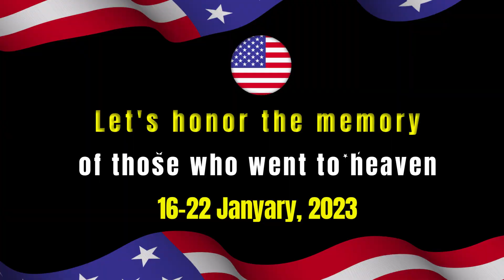Celebrities who have passed away the third week of January (January 16-22, 2023)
1. Johnny Powers (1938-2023), American guitarist, singer, writer, and record producer.
2. Jay Briscoe (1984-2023), American professional wrestler.
3. Lucille Randon (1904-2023), oldest living inhabitant of the planet.
4. Michael Lehrer (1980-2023), stand-up comedian and improv actor.
5. Van Conner (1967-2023), American rock musician.
6. Edward R. Pressman (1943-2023), American film producer.
7. Renée Geyer (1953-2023), Australian singer.
8. Teodor Corban (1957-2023), Romanian actor.
9. Manana Doijashvili (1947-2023), Georgian pianist and piano professor.
10. Gino Landi (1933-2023), Italian choreographer theater director and television director.
11. Arjan Paans (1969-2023), Dutch journalist.
12. Leon Dubinsky (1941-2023), Canadian actor, theater director and composer.
13. Chris Ford (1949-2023), American professional basketball player and head coach.
14. Sandra Seacat (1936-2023), American actress, director, and acting coach.
15. Richard Oesterreicher (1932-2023), Austrian conductor and jazz musician.
16. Сlytus Gottwald (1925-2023), German composer.
17. Donn Cambern (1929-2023), American film director.
18. Paul Vecchiali (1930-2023), French film director and writer.
9. Victor Rasgado (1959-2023), Mexican pianist and classical composer.
10. Marcel Zanini (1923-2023), is a French jazz musician.
21. Anton Walkes (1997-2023), English footballer.
22. David Crosby (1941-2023), American guitarist, singer and songwriter.
23. Yoon Jeong-hee (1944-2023), South Korean actress.
24. Maya Menglet (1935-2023), Soviet and Russian theater and film actres.
25. Carin Goldberg (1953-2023), American graphic designer, publications designer, and brand consultant.
26. Bertie Cunningham (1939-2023), Irish Gaelic footballer.
27. Sumitra Peries (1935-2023), film director from Sri Lanka.
28. Jos Van Riel (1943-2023), Belgian football defender.
29. Jerry Blavat (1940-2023), American disc jockey.
30. Andrew Leynse (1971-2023), artistic director of Primary Stages.
31. Alan Komissaroff (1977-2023), senior vice president at Fox News Media.
32. Tim Barlow (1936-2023), English actor.
33. J. Richard Steadman (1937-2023), pioneering orthopedic surgeon.
34. Tom Birmingham (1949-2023), American politician.
35. Chris Leitch (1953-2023), New Zealand politician.
36. Sal Piro (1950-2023), American actor.
37. Deborah Barak (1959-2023), Longtime CBS Business Affairs Executive.
38. Bill Schonely (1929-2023), association sports broadcaster.
39. Na Chul (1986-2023), actor from South Korea.
40. B.G.the Prince of Rap (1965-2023), American musician.
41. Paul LaFarge (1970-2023), American author, essayist, and academic.
42. Lin Brehmer (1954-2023), American disc jockey and radio personality.
43. Mario Pupella (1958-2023), Italian actor and director.
44. Agustí Villaronga (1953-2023), Spanish director, screenwriter and music video director.
45. Nikos Xanthopoulos (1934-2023), Greek actor.
46. Matthew Harvey Clark (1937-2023), American prelate of the Roman Catholic Church.
47. Jeremy Ruehlemann (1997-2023), New York-based model.
48. Ian Black (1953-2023), British journalist and writer.
49. Lupe Serrano (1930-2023), Mexican-educated American ballet dancer.
50. Gina Lollobrigida (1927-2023), Italian actress, photojournalist, politician and public figure.
51. Frank Joseph Thomas (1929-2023), American baseball player.
52. Arthur Ravenel Jr. (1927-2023), American businessman and Republican politician.